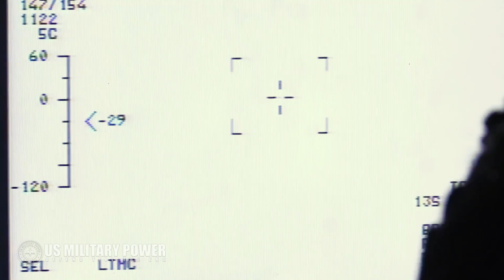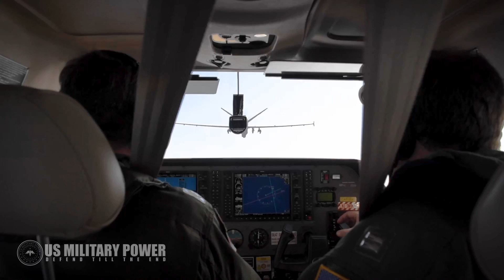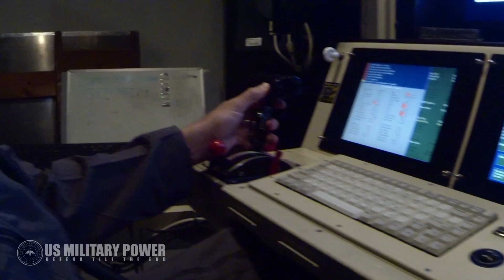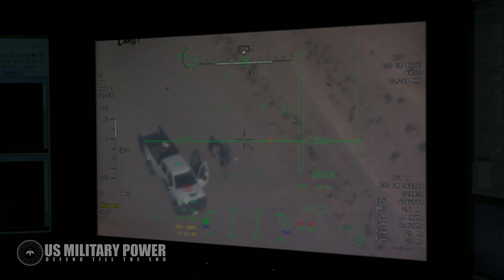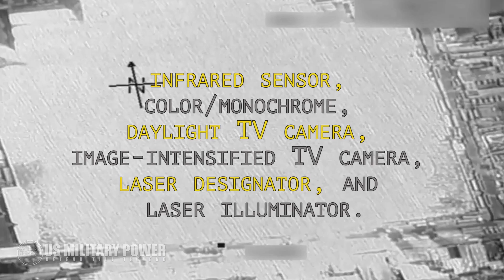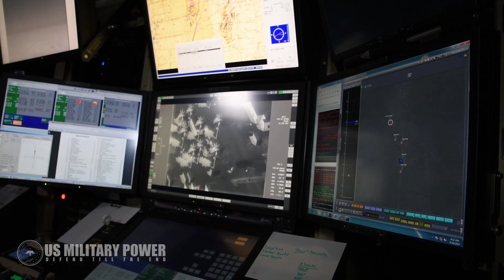The Enemy Should Fear This Drone: MQ-9 Reaper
The MQ-9 Reaper is the primary offensive strike unmanned aerial vehicle for the U.S. Air Force. Given its significant loiter time, wide-range sensors, multi-mode communications suite, and precision weapons.

The Reaper also incorporates a laser range finder/designator, which precisely designates targets for employment of laser-guided munitions, such as the Guided-Bomb Unit-12 Paveway II. The Reaper is also equipped with a synthetic aperture radar to enable future GBU-38 Joint Direct Attack Munitions targeting. The MQ-9 can also employ four laser-guided missiles, Air-to-Ground Missile-114 Hellfire, which possess highly accurate, low-collateral damage, anti-armor and anti-personnel engagement capabilities.